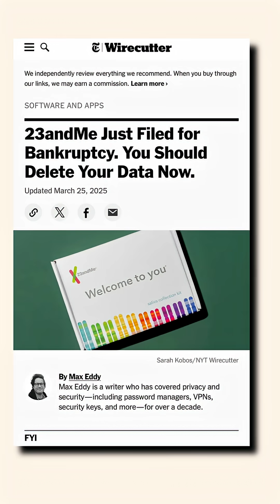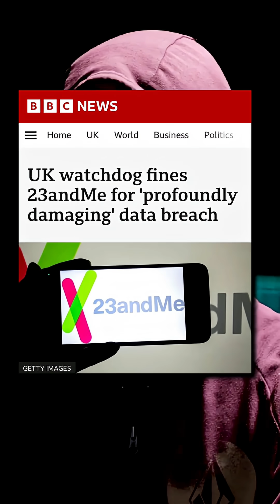Genetic Pricacy Sold😱 | 23andMe Controversy Explained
Your DNA isn’t as safe as you think. In 2025, DNA testing giant 23andMe filed for bankruptcy and put the genetic data of 15 million people up for auction. Lawmakers called it a national security threat, states sued, and millions rushed to delete their data.

This video explains:
 • How 23andMe sold access to DNA data through pharma deals 💊
 • Why their privacy policy loophole allowed the database to be auctioned 🧬
 • The 2023 breach that exposed Jewish & Chinese customers 🌐
 • And why no personal data — not even your DNA — is truly safe

👉 Stay informed. Protect your data.